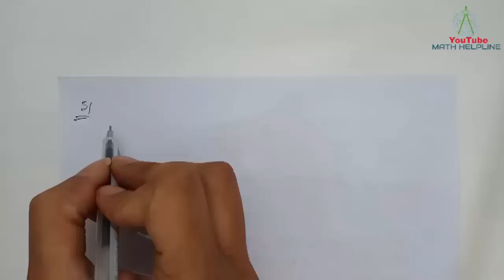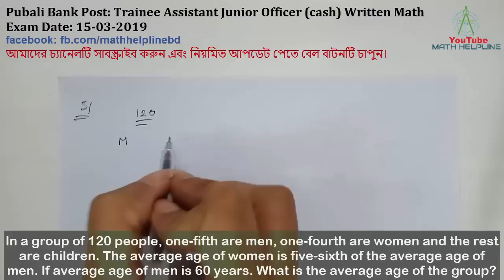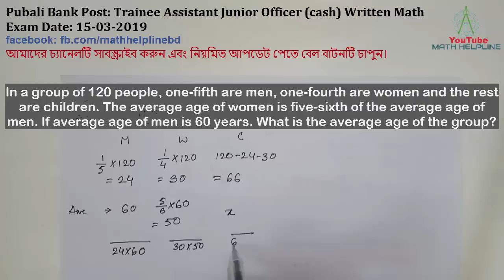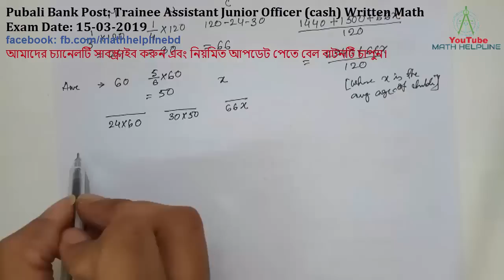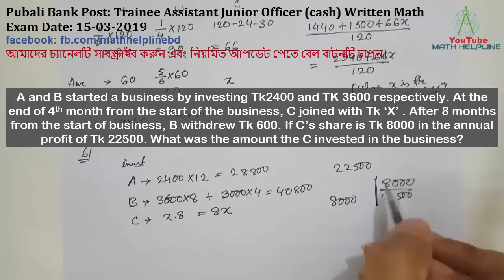Pubali Bank Post: cash Written Math Solution Exam Date: 15-03-2019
mathhelpline mathhelpline Pubali Bank Post: Trainee Assistant Junior Officer (cash) Written Math Solution

5. In a group of 120 people, one-fifth are men, one-fourth are women and the rest are children. The average age of women is five-sixth of the average age of men. If average age of men is 60 years. What is the average age of the group?

6. A and B started a business by investing Tk2400 and TK 3600 respectively. At the end of 4th month from the start of the business, C joined with Tk ‘X’ . After 8 months from the start of business, B withdrew Tk 600. If C’s share is Tk 8000 in the annual profit of Tk 22500. What was the amount the C invested in the business?